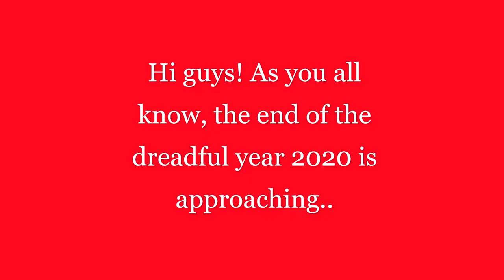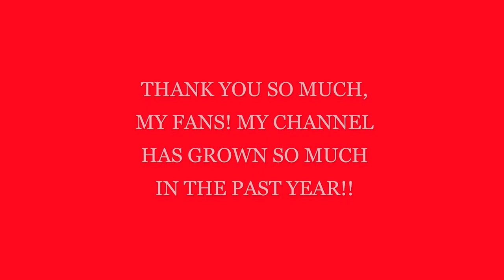THANK YOU SO MUCH!!